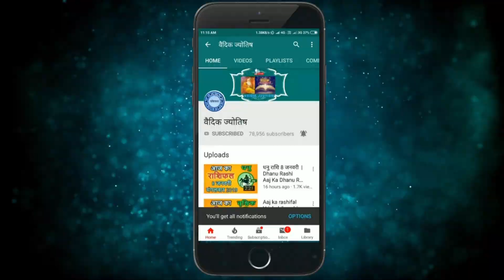मेष राशि 20 मार्च सोमवार | Mesh Rashi 20 March 2023 | Aaj Ka Mesh Rashifal